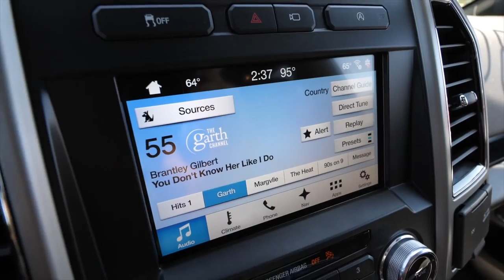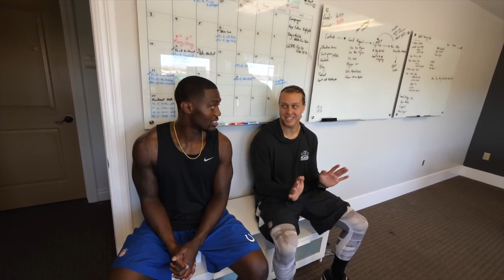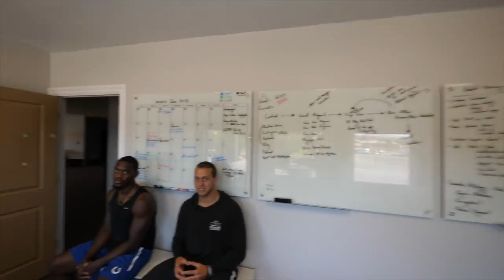NFL Training Workout!